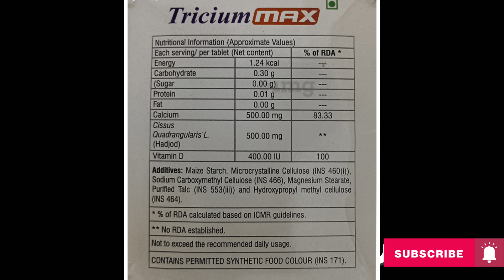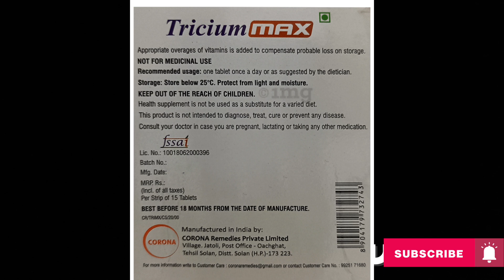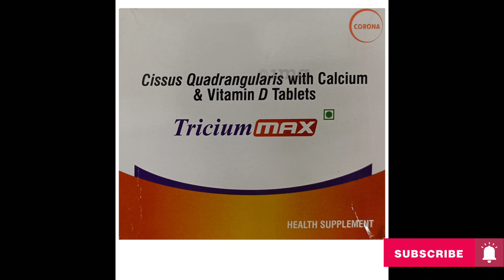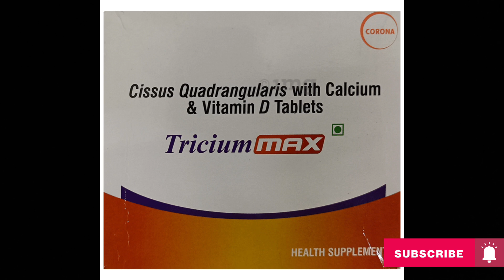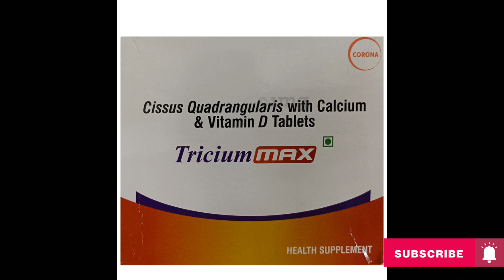tricium max tablet uses in hindi | tricium max uses in hind, tricium xt, tricium active, tricium hd